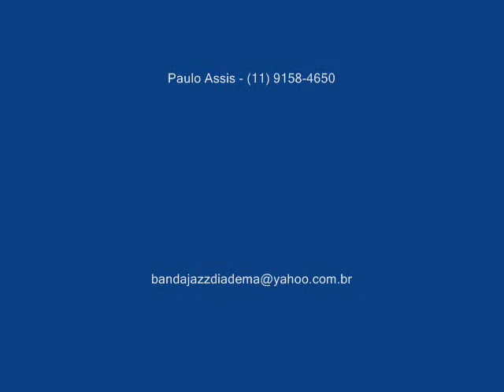Banda Jazz Sinfônica de Diadema - Três Apitos (Vocal) - CD Interpreta Noel Rosa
Banda Jazz Sinfônica de Diadema
Três Apitos - Noel Rosa
Cantora (Singer) - Fabiana Cozza
Regência (conducting) e (and) arranjo (arrangement) - Todd Murphy
Diretor Artístico (Artistic Director) - Paulo Assis
Solos - Alexandre Messias - Clarinete (Clarinet), Edinho Santana - Piano
CD - Banda Jazz Sinfônica de Diadema Interpreta Noel Rosa
Gravação (Recording) 2010 - Estúdio (Studio) Paulinas (COMEP) São Paulo Brazil